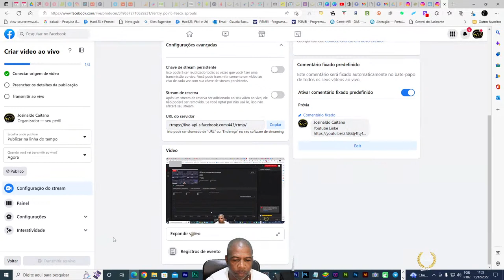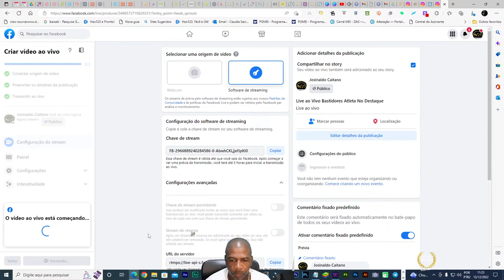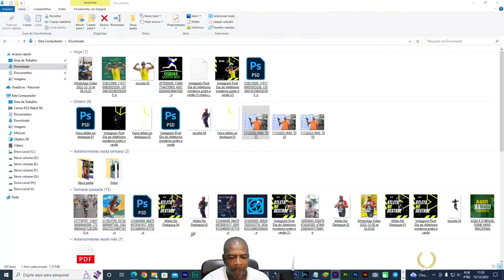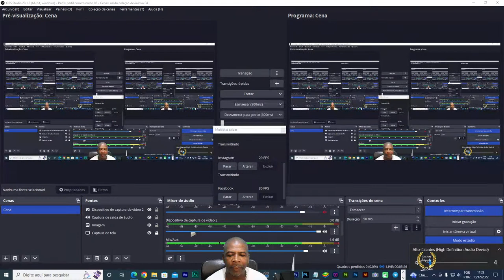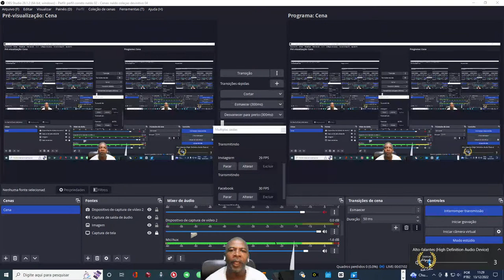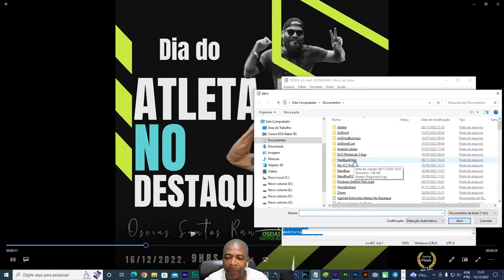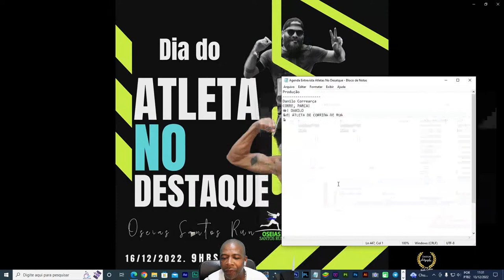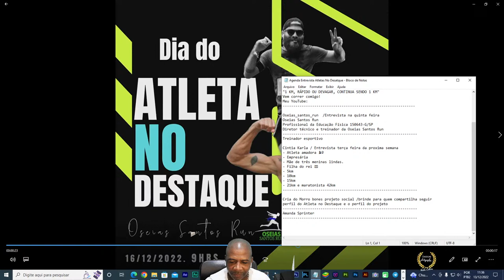Live ao Vivo Bastidores Atleta No Destaque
Atleta No destaque Fotop Curadoria fotos evento
Corrida Monte Líbano 2022

Instagram Clube Atletico Monte Libano @caml.oficial
Bio linkme.bio/caml.oficial

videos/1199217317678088